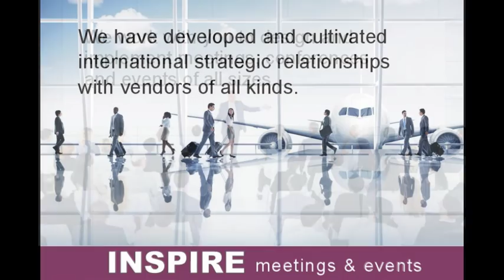Travel and Events Planner